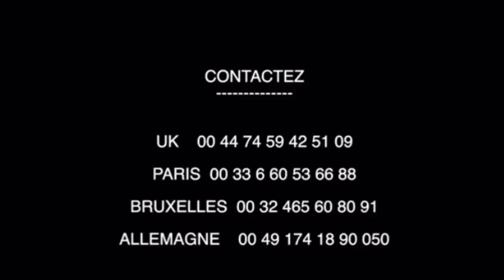🔴🔴YAMINENE ALLEMAGNE BOYOKA MAKAMBU BANDEKO BOSUNGA NDEKO MWASI ASALANINI BOYOKA MAKAMBU YASOMO